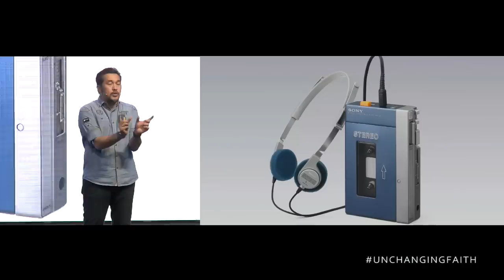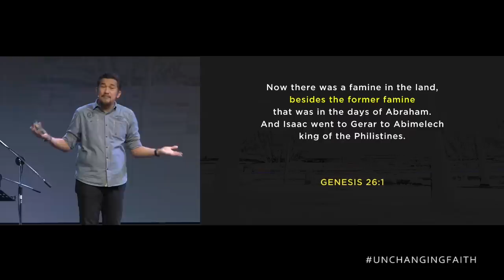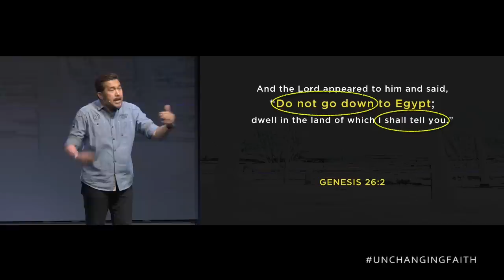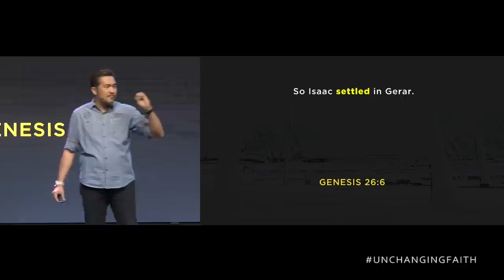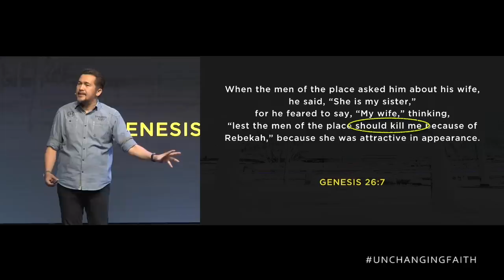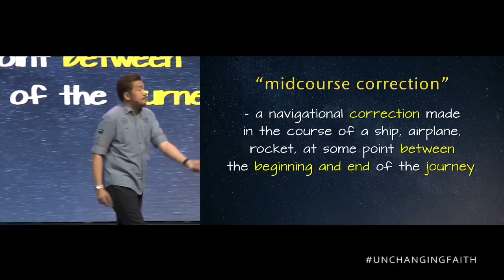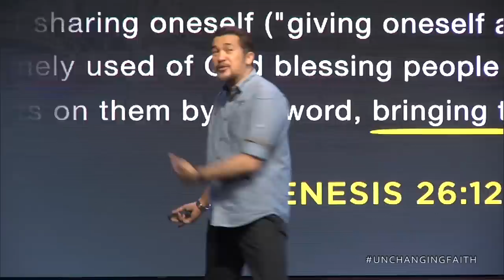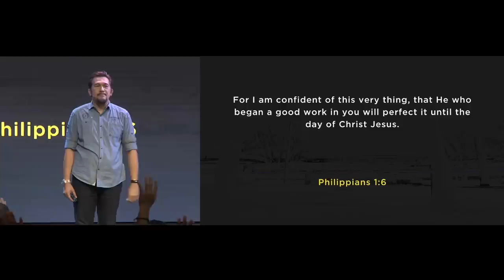Blessing and Obedience (Taglish) - Jeff Eliscupidez